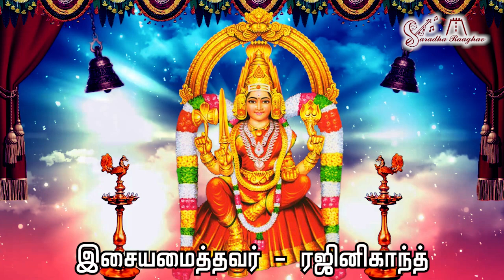Navarathri Amman Songs 2023 - Saradha Raaghav